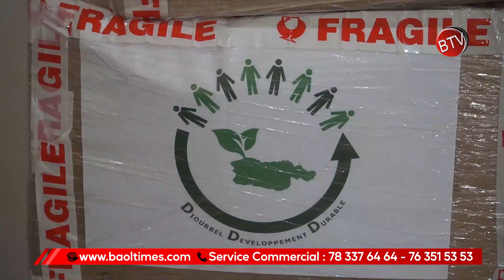Diourbel Développement Durable (3D) fait un don de matériel informatique au CEM annexe LTAB